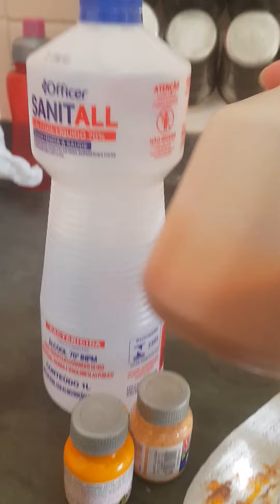1-pintando flor com burrifador...352